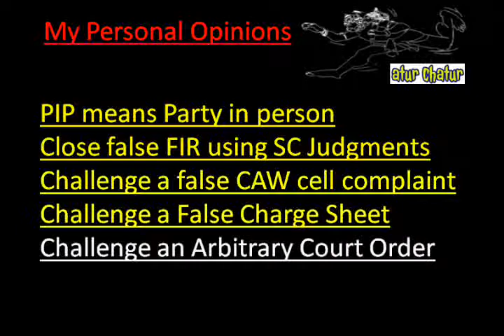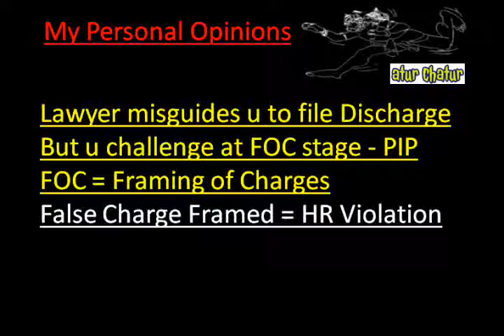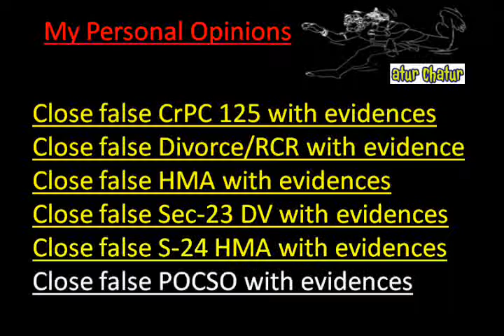Koeln Top Lawyer NRI Legal Services Best Advocates Non Resident Indian Law Firm India